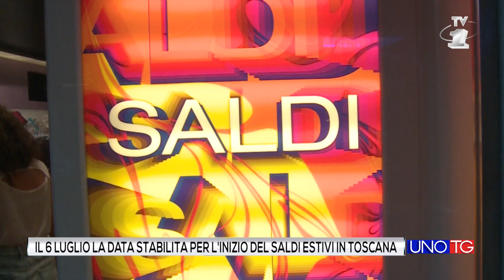E' il 6 luglio la data stabilita per l'inizio dei saldi estivi